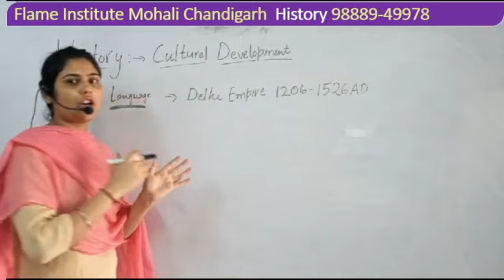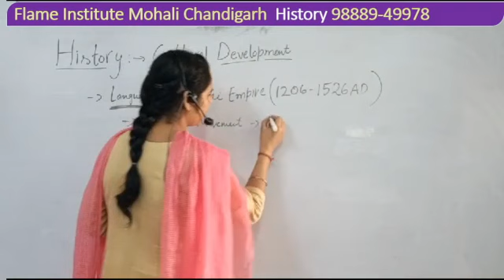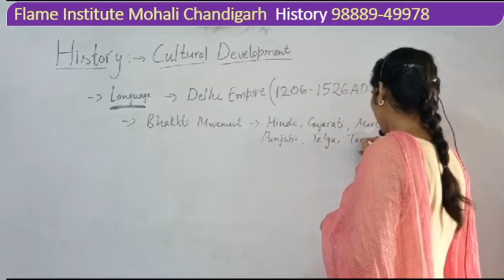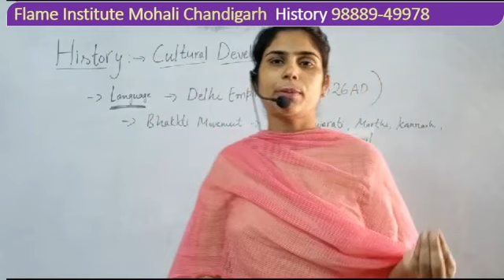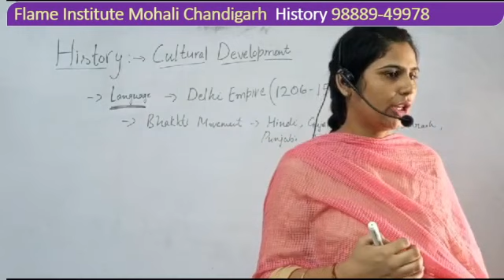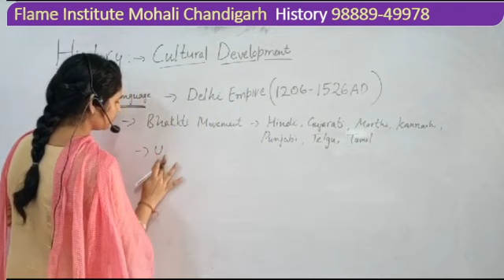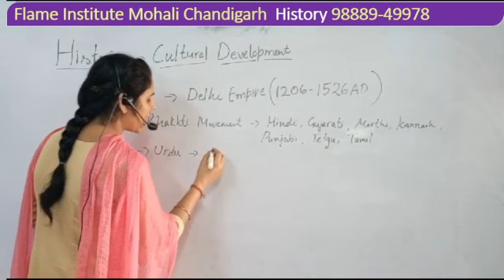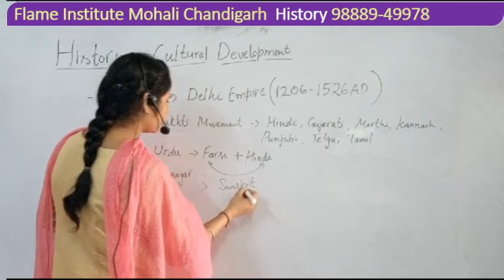संस्कृति विकास (भाषा - दिल्ली सल्तनत 1206 - 1526 ई.)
Culture Development  (Language - Delhi Sultanate 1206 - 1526 AD)